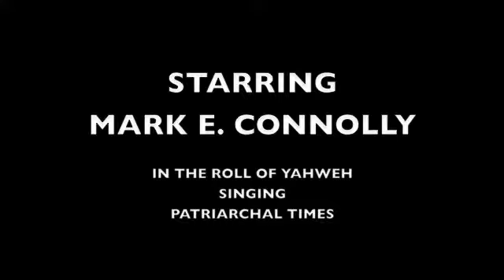Goddess Patriarchal Times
Theatrical Musical Song, A new Play